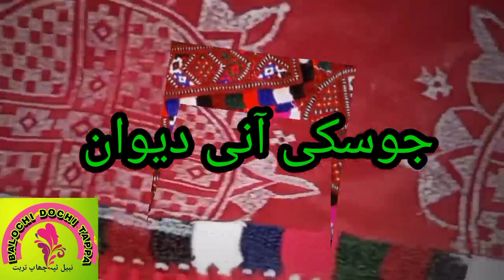Jusaki hani Dewan| Zom a Tej | Balochi Dochi Tappa